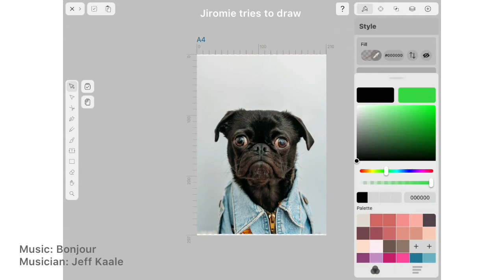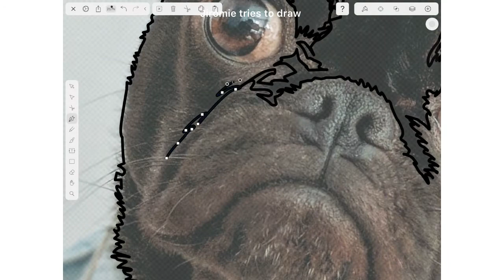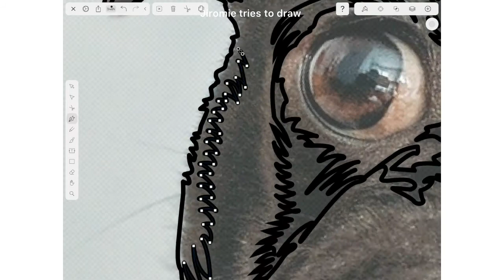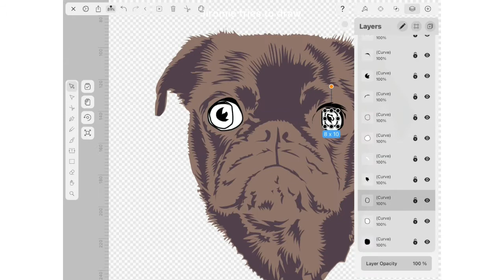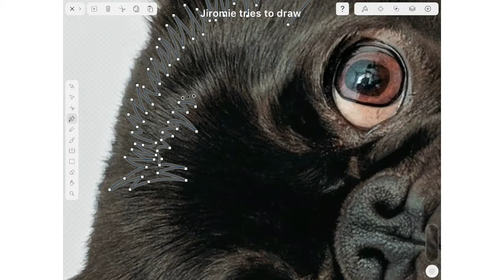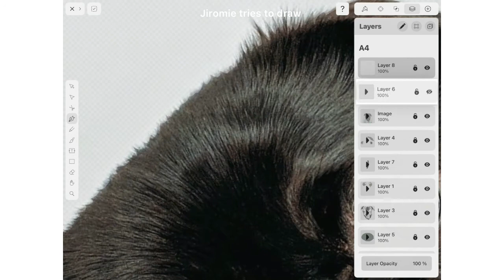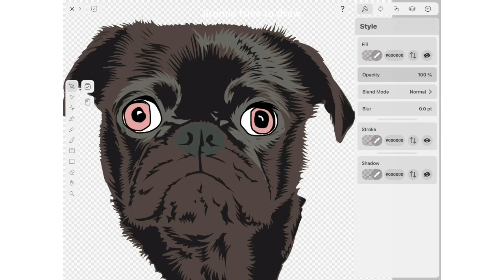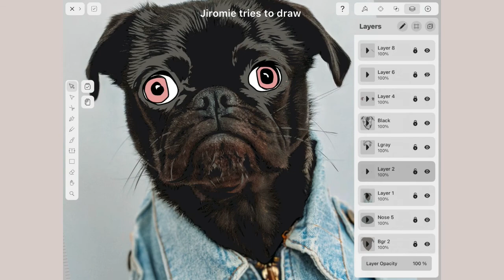Vector: Pet Portrait Illustration with Vectornator Tutorial: Speed Art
Here’s a speed art video of my attempt to pet vector. The picture of the pug is from Unsplash. I used Vectornator app on my iPad 7.